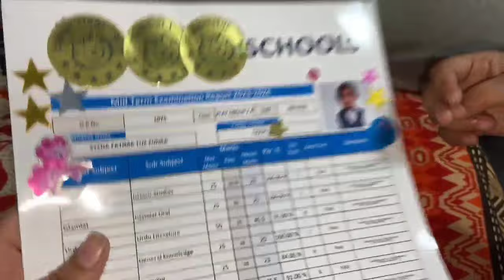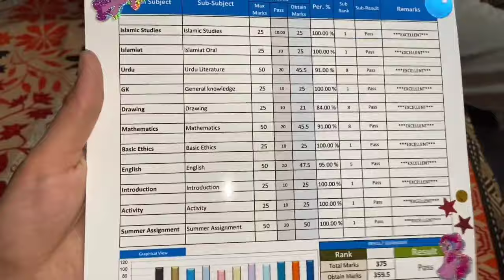Finally Fatima Ka First Result A Gya🤗 // Fatima's Father Or Mother Reaction On Her Result 🙂